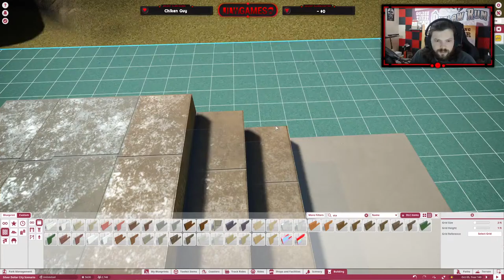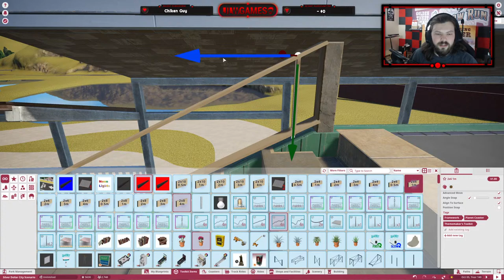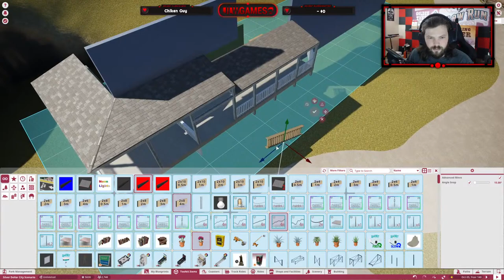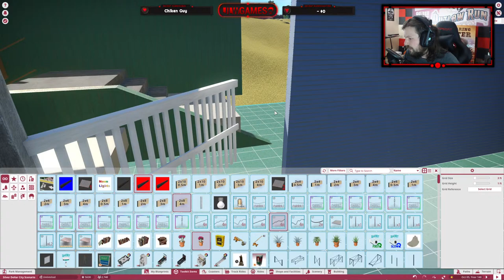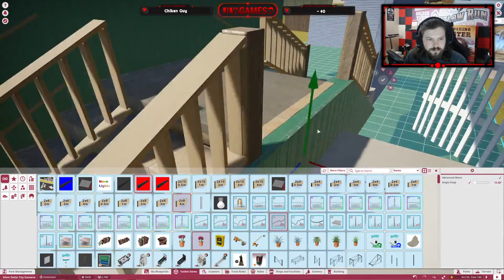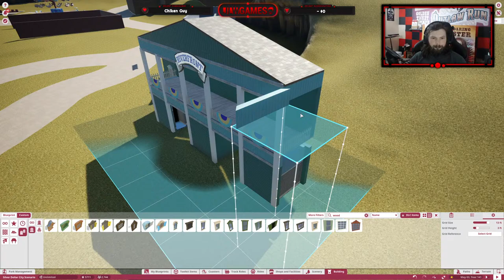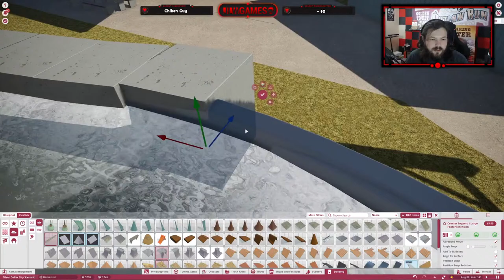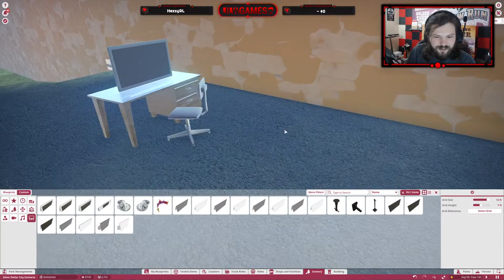Silver Dollar City Recreation!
Let's work on this epic recreation!